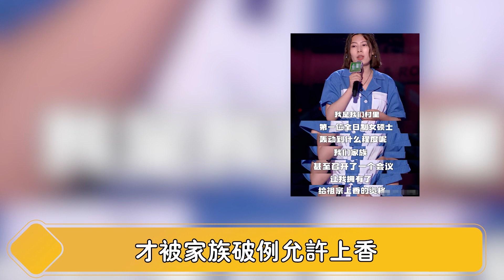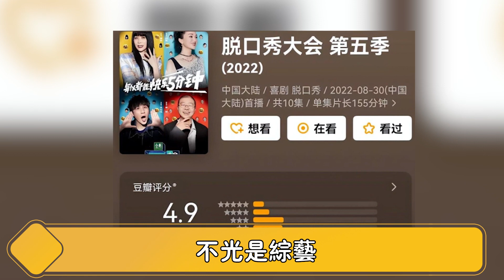李易峰被抓15天後，周迅被罵上熱搜：她這次，徹底淪為敗筆！【娱与舆】周迅